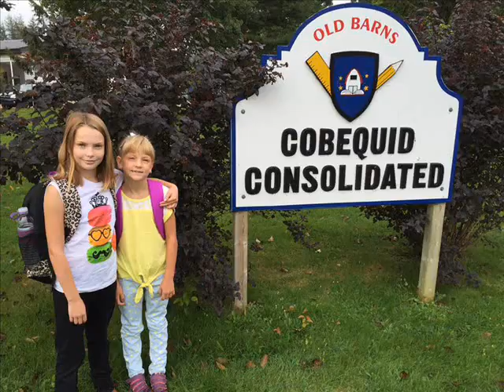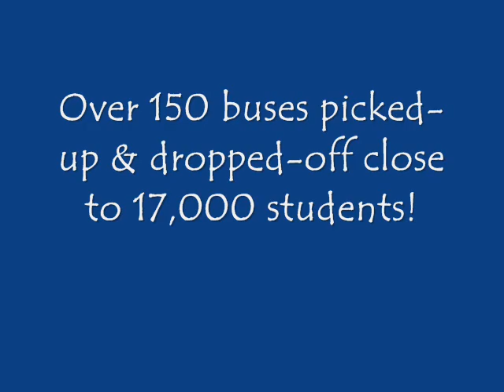Back to School 2015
Special thanks to all the parents & guardians who submitted their back-to-school photos. It's going to be a great year!